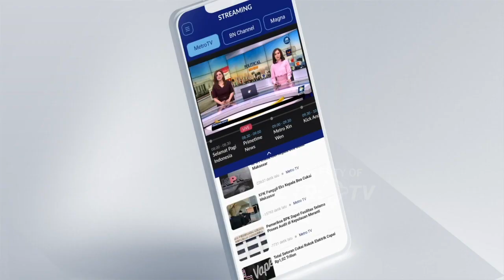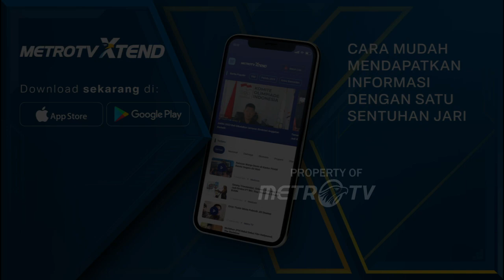200 Tamu Undangan Semarakkan HUT RI ke-78 di Kenya, London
MetroTV, Semarak peringatan Kemerdekaan Republik Indonesia turut digelar di berbagai negara. Warga Negara Indonesia(WNI) di Kenya mengikuti upacara peringatan detik-detik Proklamasi Kemerdekaan RI ke-78 di KBRI Nairobi, Kenya upacara dimulai pada pukul 10 pagi waktu setempat.